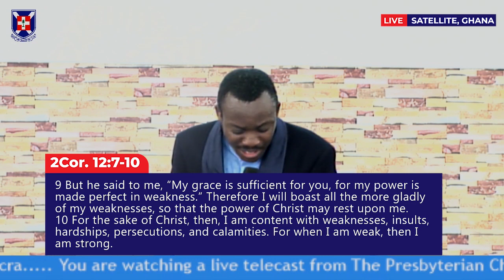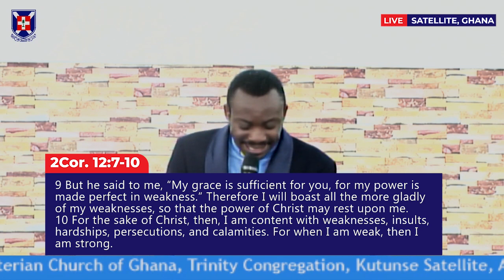Journey With The Lord Part 11